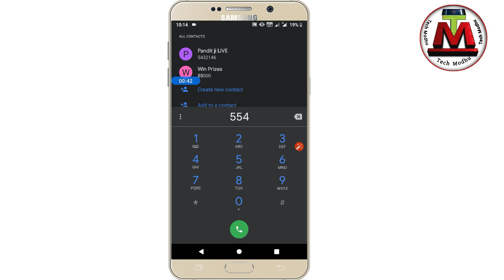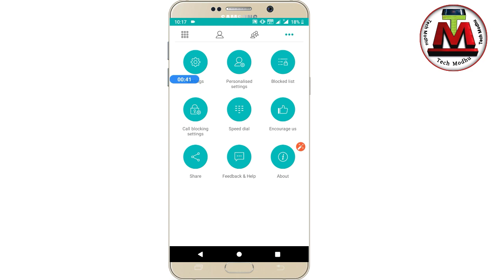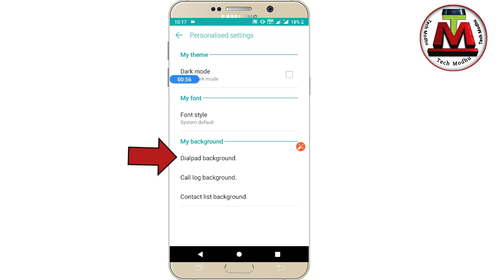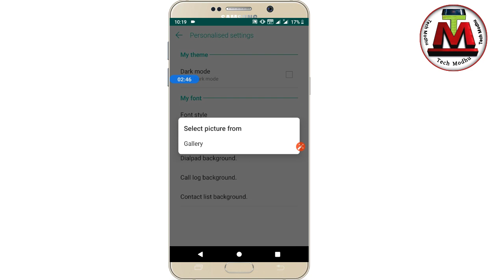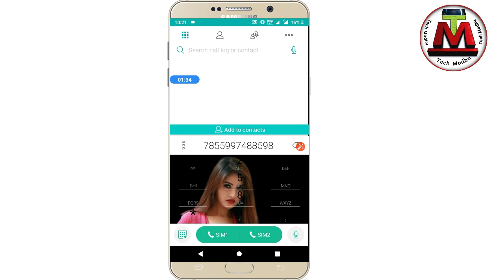ফোন ডায়াল প্যাডে নিজের ছবি সেট করুন নতুন নিয়মে how to set photo phone dialler background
How to get photo set phone dialler background Android useful tricks Bangla tutorial Tech Modhu YouTube channels